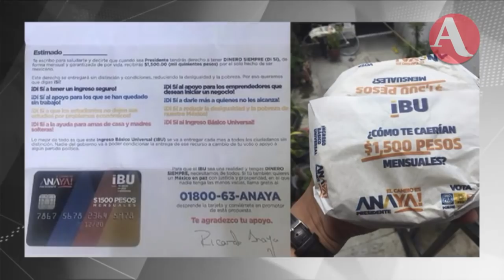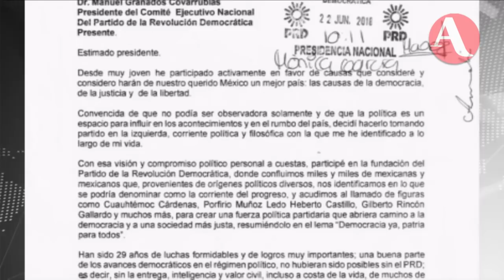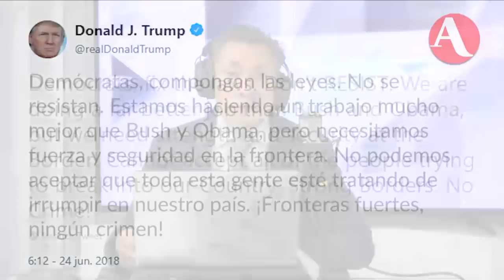Así inició AristeguiEnVivo este 25 de junio 2018